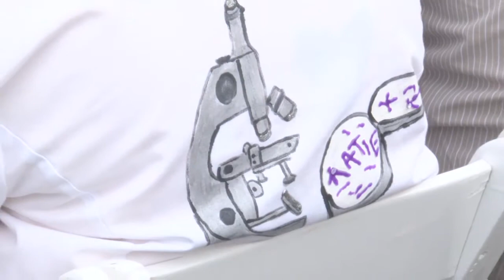UC Merced Officially Welcomes Chancellor Dorothy Leland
University of California President Mark G. Yudof, along with some 300 community members, faculty, staff and students, formally welcomed Chancellor Dorothy Leland to UC Merced on Oct. 3.